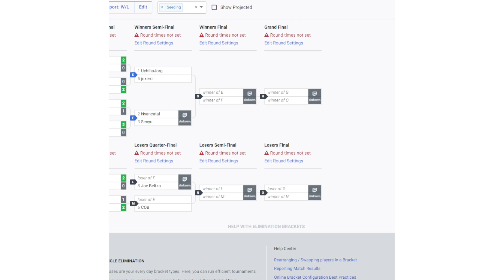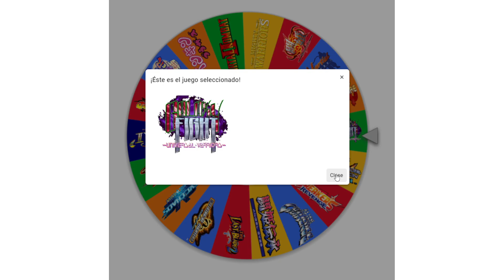ACB Mystery Tournament III con Joe Beltza y Nyancatal !bracket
--- Pretorneo
0:00 Introducción

--- Ronda 1 Winners - Real Bout Fatal Fury 2
17:52 RKS | Joe Beltza vs RKS | UchihaJorg
24:24 Senyu vs IbramGaunth

--- Ronda 1 Losers - Marvel Super Heroes vs Street Fighter
37:06 Oldsora vs IbramGaunth

--- Ronda 2 Winners - Galaxy Fight
53:45 Senyu vs RKS | Nyancatal

--- Ronda 2 Losers - World Heroes Perfect
1:04:43 RKS | Nyancatal vs RKS | Joe Beltza

--- Winners Final - Avengers in Galactic Storm
1:18:32 Senyu vs UchihaJorg

--- Ronda 3 Losers - Puzzle Bobble
1:26:12 Joxero vs RKS | Nyancatal

--- Losers Final - Battle K-Road
1:37:25 RKS | Nyancatal vs Senyu

--- Grand Final - Dragon Master
1:52:22 Senyu vs RKS | UchihaJorg